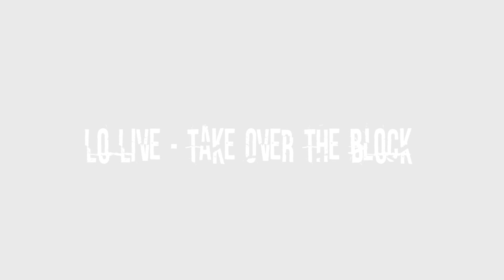Lo Live- Take Over The Block (Music Video)